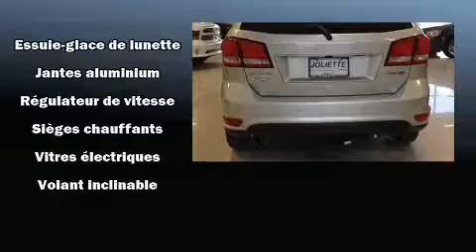2013 Dodge Journey in Joliette, QC J6E8S9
Allez-y, demandez �� essayer le Dodge Journey 2013. Affichant un peu plus de 35 000 km au compteur, ce VUS 4 portes met la priorit�� sur le confort, la s��curit�� et son c��t�� pratique. Le raffinement de son moteur 6 cylindres procure une grande douceur aux passages des vitesses, vous b��n��ficierez aussi d'une exp��rience de conduite confortable et pr��visible. Ce v��hicule se distingue vraiment de ceux de la concurrence: des lampes de lecture avants et arri��res, l'ouverture automatique de la glace du conducteur, des appui-t��te �� tous les si��ges, un ordinateur de bord, un afficheur de la temp��rature ext��rieure, phares �� contr��le automatique, et un r��gulateur de vitesse. Ses ��l��gantes roues en alliage soulignent �� la fois son raffinement et son allure sportive. Les coussins de s��curit�� gonflables lat��raux et autres dispositifs de s��curt�� vous procurent une protection de haut niveau. Nous offrons la plus agr��able exp��rience d'achat, sans oublier les prix les plus concurrentiels. Passez nous voir ou appelez-nous pour obtenir plus d'information.